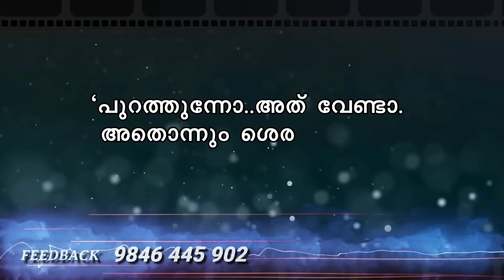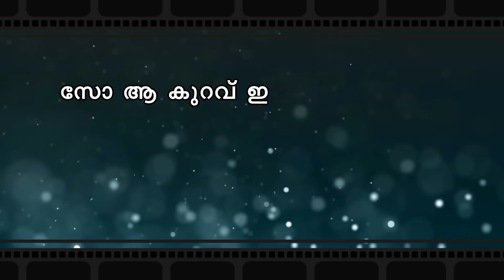ഖൽബിന്റെ തീരത്ത് KHALBINTE THEERATHU PART 70 SHAHUL MALAYIL STORY SHAMSEENA FIROZ ഫ്ലാഷ്ബാക്ക്